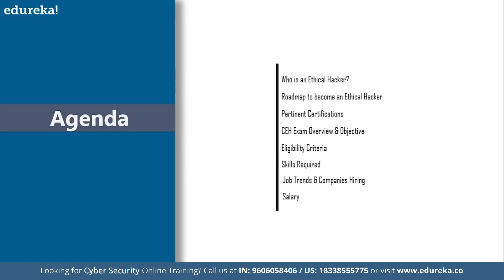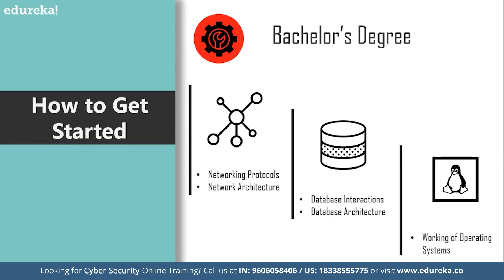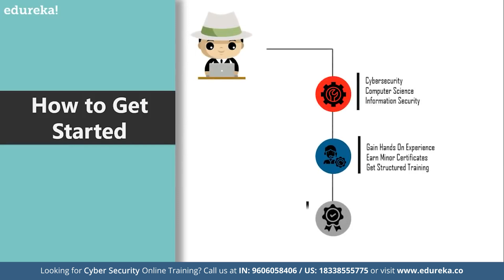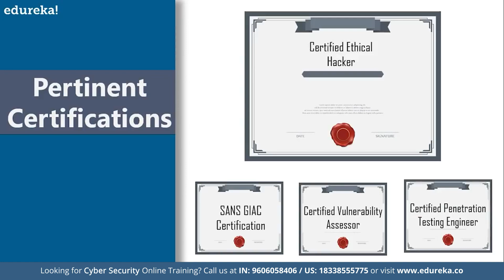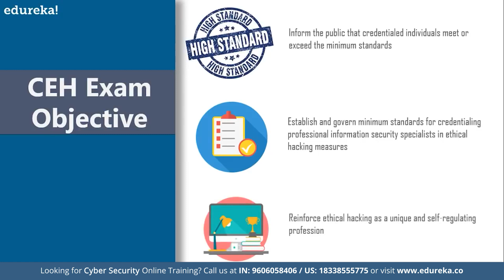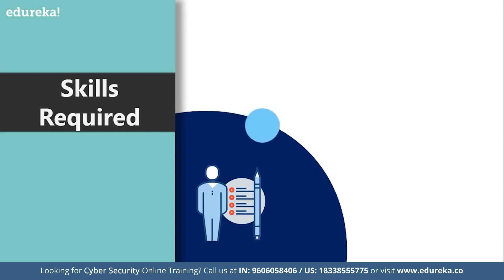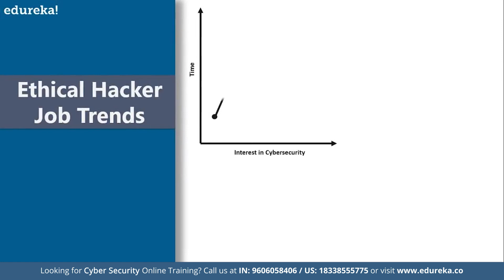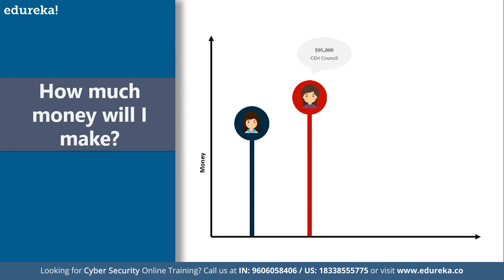How to Become an Ethical Hacker | Ethical hacking certification | Edureka Rewind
🔥 𝐄𝐝𝐮𝐫𝐞𝐤𝐚 𝐂𝐞𝐫𝐭𝐢𝐟𝐢𝐞𝐝 𝐄𝐭𝐡𝐢𝐜𝐚𝐥 𝐇𝐚𝐜𝐤𝐢𝐧𝐠 𝐂𝐨𝐮𝐫𝐬𝐞 - 𝐂𝐄𝐇 𝐯𝟏𝟏 𝐓𝐫𝐚𝐢𝐧𝐢𝐧𝐠 𝐂𝐨𝐝𝐞: 𝐘𝐎𝐔𝐓𝐔𝐁𝐄𝟐𝟎)
This Edureka session on "How to become an ethical hacker", covers all the basic aspects of becoming an ethical hacker. It establishes the concepts like roles, responsibilities, skills, salaries and even trends to get you up to speed with hacking. The following topics are going to be discussed throughout the course of this video:
00:00:00 Introduction
00:00:20 Agenda
00:01:05 Who is an Ethical Hacker
00:01:30 What does he do
00:01:55 How to get started
00:03:28 Train Yourself at Edureka
00:05:06 Pertinent Certification
00:06:10 CEH Exam Overview
00:06:58 CEH Exam Objective
00:07:24 Eligibility Criteria
00:08:18 Skills Required
00:10:58 Job Trend
00:11:31 Companies